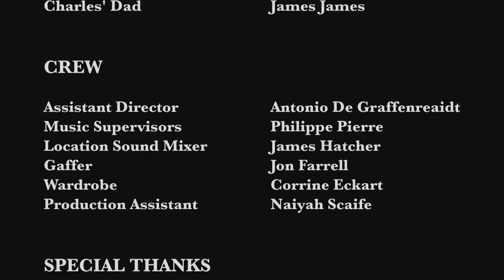FIRST | "The First Love" [S. 2, Ep. 1]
Season 2 picks up just where Season 1 left off with Charles' past, present and future just on the other side of the door.
Written and Created by Jahmela Biggs,  Directed by Desmond Faison

"High-Fidelity"
Ings

"The Boy Who Cried Love"
Alex Isley